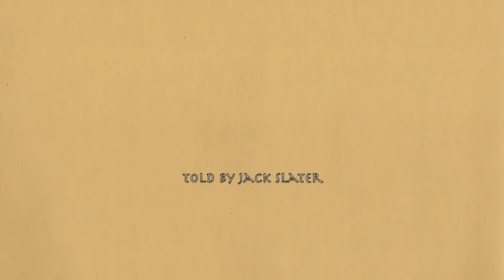The Story of Eos and Tithonus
A classic from Greek myth, retold by Jack Slater - a cautionary tale of being careful what you wish for and how you ask for it